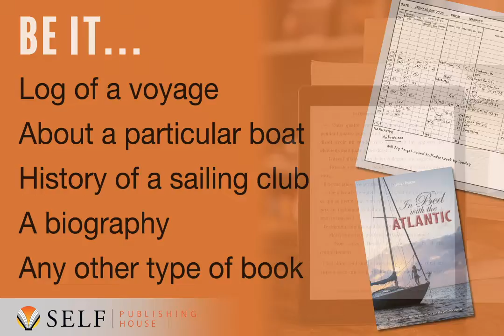Self Publishing House - Turn your voyage into a book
Learn how the Self Publishing House can help you turn your dream voyage into a physical book. Whether it is a log from 10 years ago, or history of your sailing club, we can help you create your book.